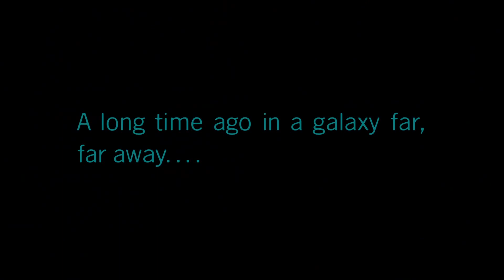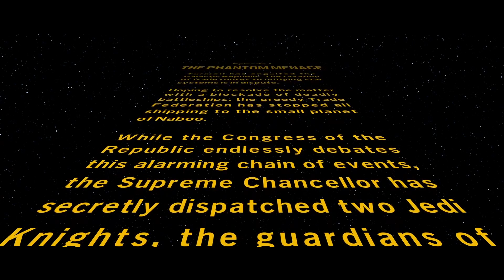LEGO Star Wars The Skywalker Saga : FULL GAME WALKTROUGH PART 1 - No Commentary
Lego Star Wars: The Skywalker Saga is a 2022 Lego-themed action-adventure game developed by Traveller's Tales and published by Warner Bros. Interactive Entertainment. It is the sixth entry in TT Games' Lego Star Wars series of video games and the successor to Lego Star Wars: The Force Awakens. The game adapts all nine entries in the Skywalker Saga series of films, with additional characters based on other Star Wars films and shows set to be released later as DLC.